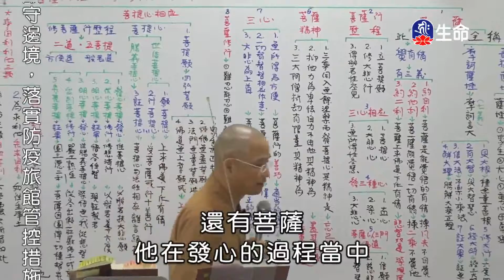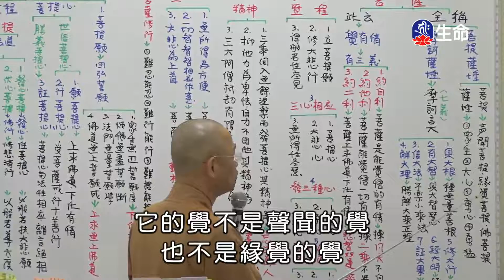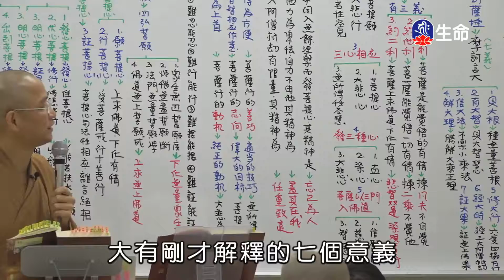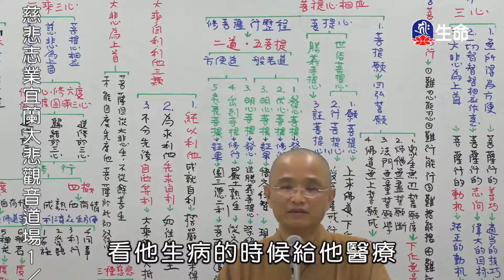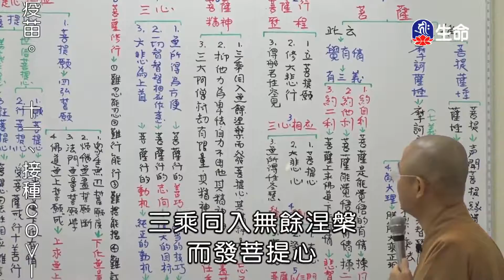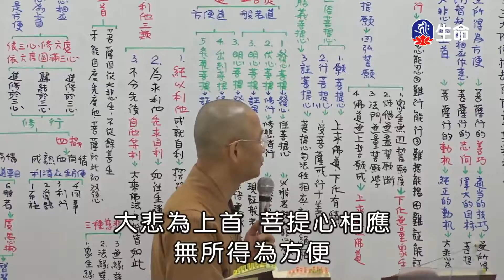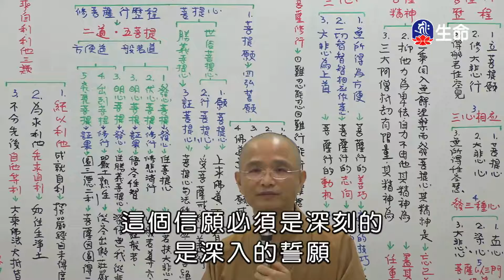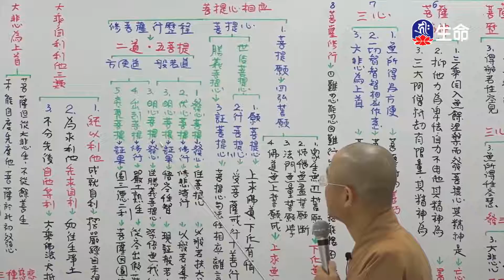空中佛學院_佛法概要_第二章菩薩修証法門六度四攝十地(1)安慧法師_(lifetv_20220101_23：00)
空中佛學院_佛法概要_第二章菩薩修証法門六度四攝十地(1)安慧法師。